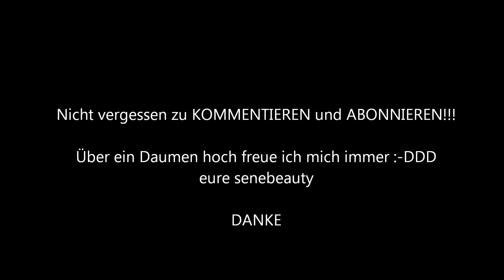Dm Kosmetik und Pflege Haul und C&A Ohrringe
heute ein  Haul von mir viel spass mit dem Video :-DDD

eure senebeauty :-***